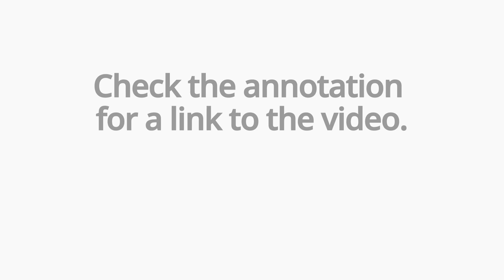Monsters University | Dan Scanlon & Kori Rae | Talks at Google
Director Dan Scanlon and Producer Kori Rae stop by the Googleplex for a conversation about Pixar's fourteenth full-length feature, "Monsters University."

The discussion was moderated by Google Doodler, Matthew Cruickshank.

You can learn more about the film by visiting the official campus

Here are the clips annotated in the video:

Final Trailer: (1:34)
"OK Initiation": (12:48)
"ROR Material": (22:35)